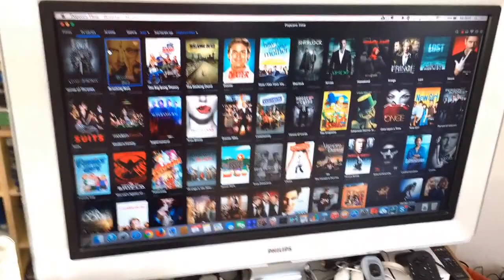1vandaag making popcorntime item 2 feb 2015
Wat is Popcorntime, is het legaal? Wat is de selectie, wie maken het. Een paar van de vragen die 1vandaag.nl stelde toen ze kwamen informeren over Popcorntime.nl het illigale zusje van Netflix met alle films en tv series. Is dit een kans of een bedreiging? Bart en Sonja kwamen voor 1vandaag het item opnemen en ook AA film gaat vanavond een bijdrage leveren. Interessant item. Na de muziek wereld gaat de film en de boekwereld last  krijgen.